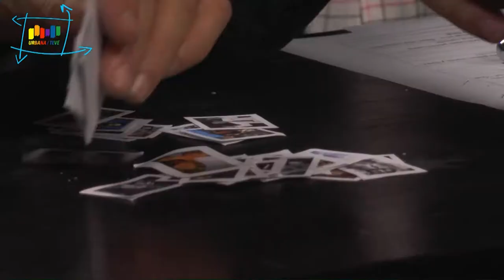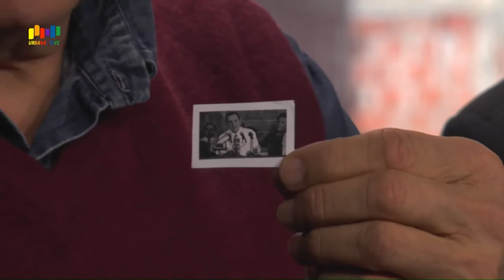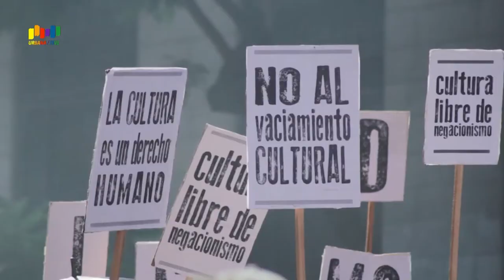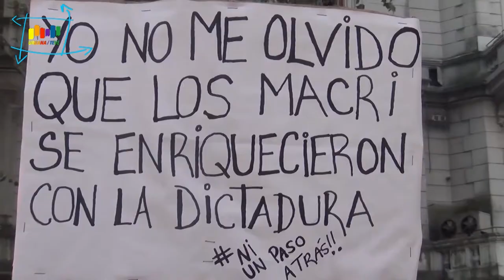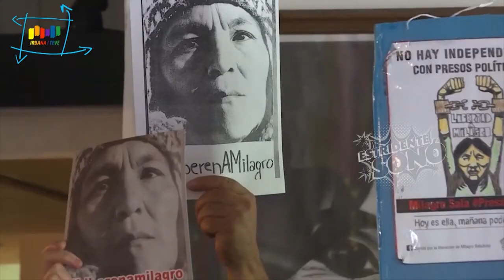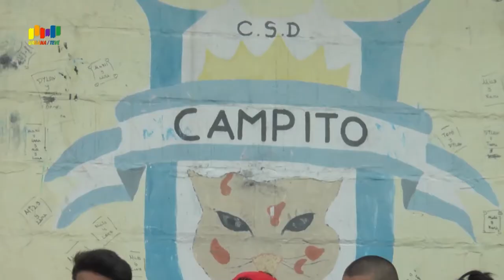12 - Estridente Sonó - Osvaldo Papaleo